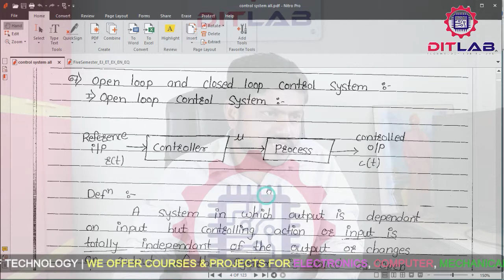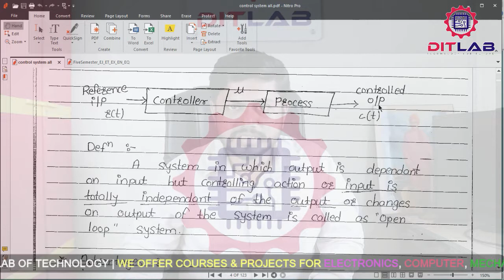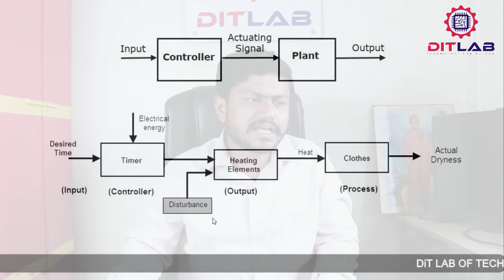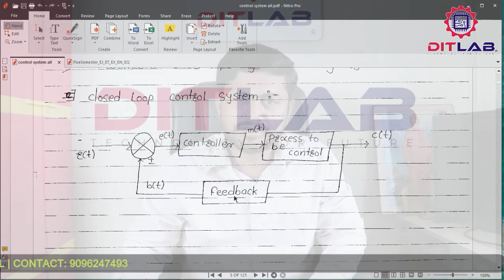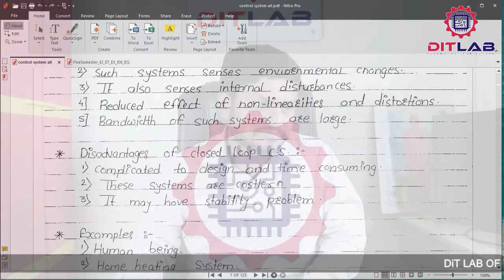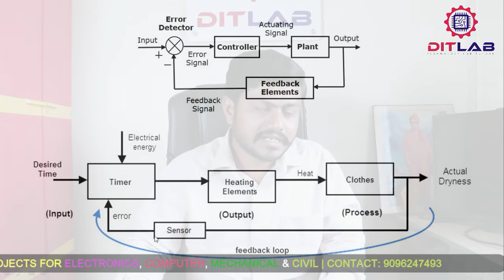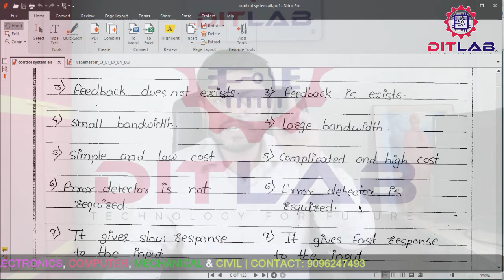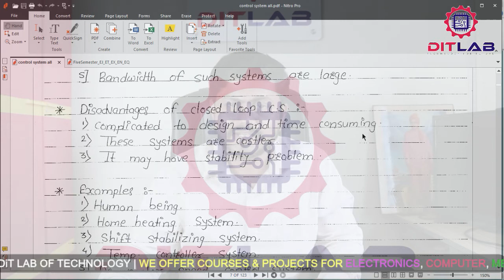CONTROL SYSTEM AND PLC # CHAPTER 1 : Basics Of Control System | Lecture 1.3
- is published in good faith and for general information purpose only. DiT LAB does not make any warranties about the completeness, reliability and accuracy of this information. Any action you take upon the information you find on this website (DiT LAB), is strictly at your own risk. DiT LAB will not be liable for any losses and/or damages in connection with the use of our website. Our Disclaimer was generated with the help of the Disclaimer Generator and the Disclaimer Generator.

Consent

Update